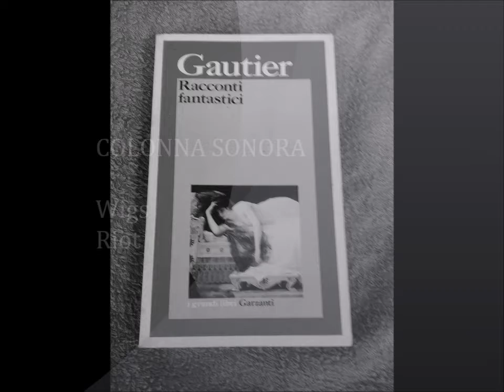ONUPHRIUS 4 (ultima puntata)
letture ad alta voce tratte dai Racconti Fantastici di Theophile Gautier